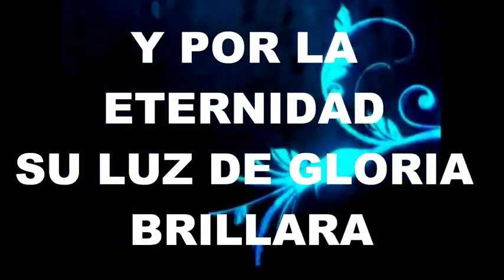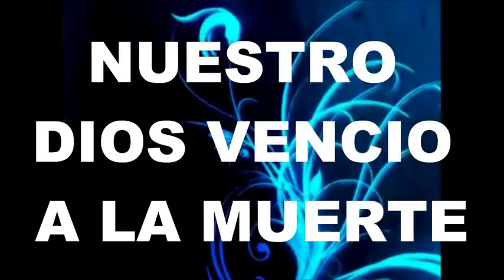Admirable Danilo Montero